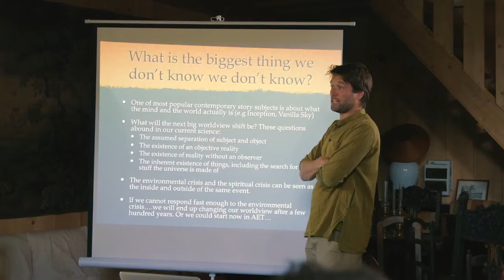Art / Earth / tech Founders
A video with each founder talking about what is Art / Earth / Tech. We host gathering every summer for people to come together and share their wisdom.